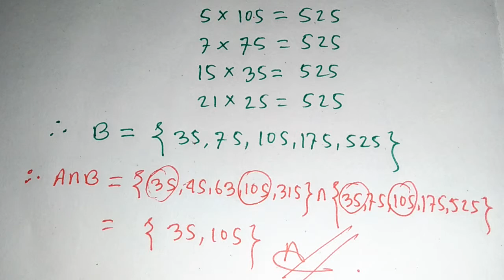সেটের সৃজনশীল অংক,Class 8 অধ্যায় ৭ অংক নং ১, ৯৯% কমন উপযোগী ,msi math technical,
সেটের সৃজনশীল অংক অধ্যায় ৭,অংক নং ১, তালিকা পদ্ধতিতে প্রকাশ কর, Class 8,msi math technical,সেটের অংক,সেটের তালিকা পদ্ধতি, অধ্যায়ঃ ৭ অংক নং ১,সেটের অংক অনুঃ ৭,সেট সৃজনশীল অংক নং ১,সেট নির্ণয়, ফাংশন নির্নয়,সেটের অংক অনুঃ৭, সেটের সূত্র, অনুঃ ৭ এর সৃজনশীল অংক,অনুঃ ৭ সৃজনশীল ১,সেটের  সৃজনশীল অংক,
EX-7 math creative no 1,EX-7 creative no 1,সেট অনুঃ ৭ সৃজনশীল অংক,সেট সৃজনশীল প্রশ্ন ১, সমাধান সেট নির্নয়,set class 8,ex-7 set,সেট ফাংশন,ex-7 no1,